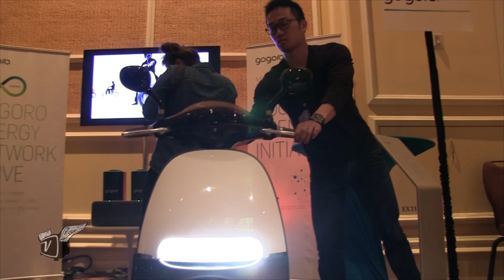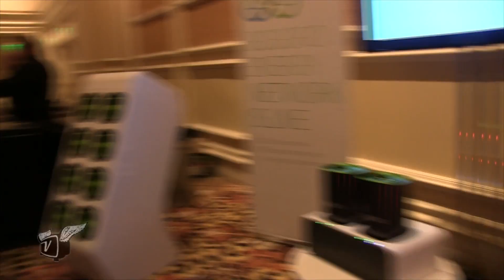Swap and Go Mobility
And the award for the dominant source of vehicular pollutants goes to; the humble and cute looking, two-stroke scooter. Sitting behind the noxious fumes of an idling two-stroke scooter may therefore be highly deleterious to health," according to a study published in Nature Communications. Horace Luke, founder and CEO of Gogoro, solves the tailpipe emission problem by substituting an electric drive train for the internal combustion engine.